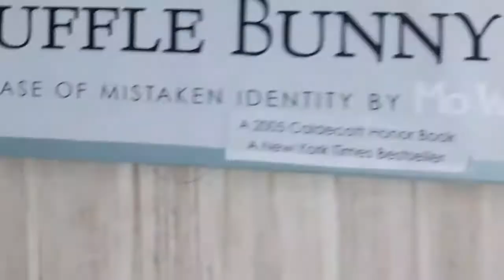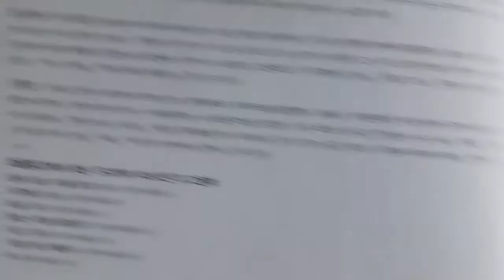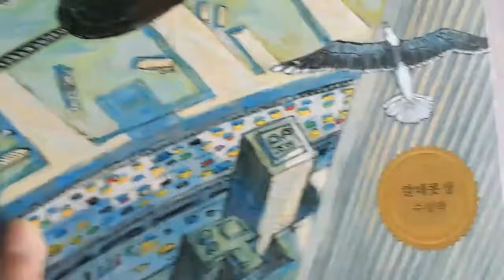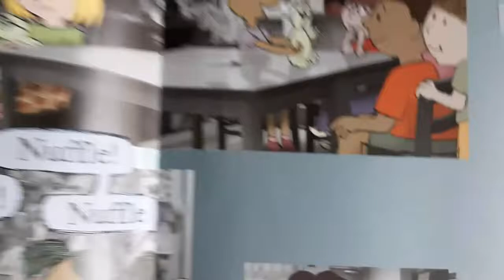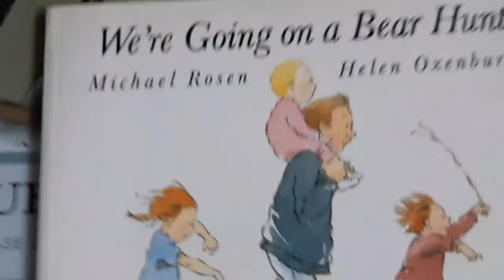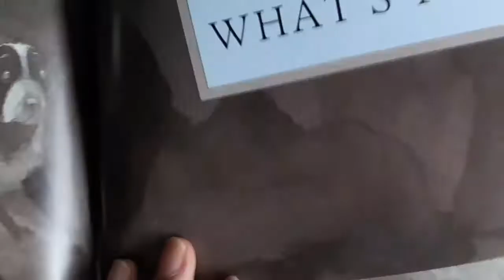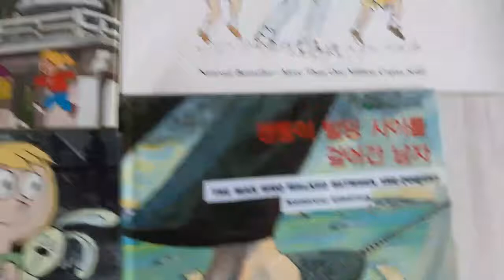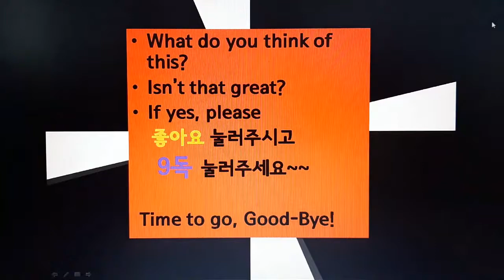[영어책과 한글책] 책의 변신은 무죄? 영어책으로의 둔갑, 돈절약 방법 ?우리말과 영어가 공존하는 독특한 책.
초창기 엄마표영어 시작하면서 영어동화책을 많이 가지고 싶었던 욕심과 영어책이 비싸서 일부러 헌책방만 전전하며 다녔던 시절.
그때  싼 한글책 사서 도서관에서 빌려온 영어책을 복사한다.
그리고 그  복사한  영어문구를  한글책에 일일이 붙여 영어책으로 변신 시키고자 마음먹었던 열정의 시간이 있었습니다.
그 책 아직도 가지고 있어 간단 소개 드립니다.